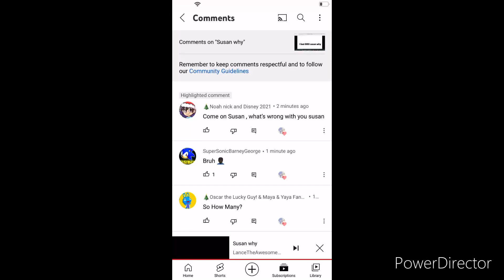Bruh?!! ( read description)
Susan , stop making YouTube so drunk , and your making lance losing subscribers, so stop it Susan